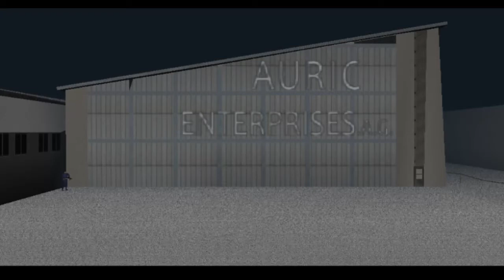GoldenEye: Goldfinger 64 - Level 12: Capture - 007: Enemy Reaction Speed 100 % - Twitch 26/03/22